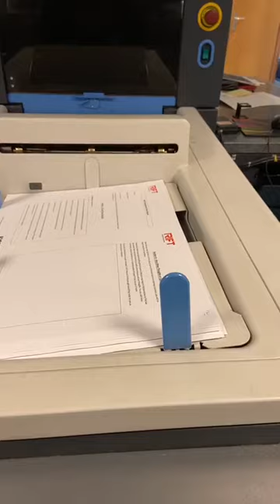SOLD: HP Indigo 7900 used digital press (MEK16547)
SOLD: HP Indigo 7900 digital printing press used sheet-fed liquid electrophotographic (LEP) printing press, more information on our